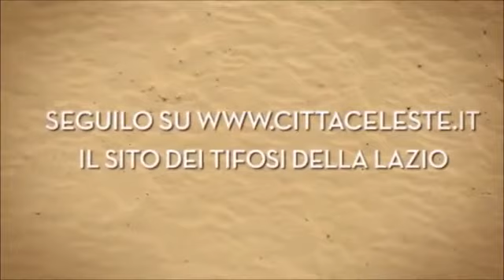Basket Kozak Ciani Keita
Auronzo di Cadore